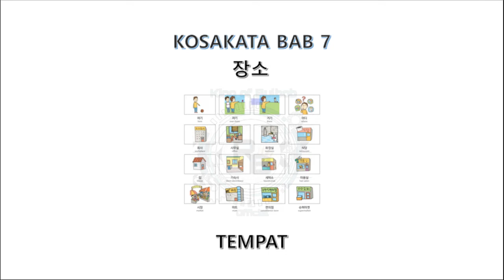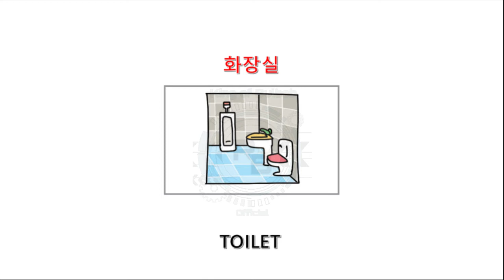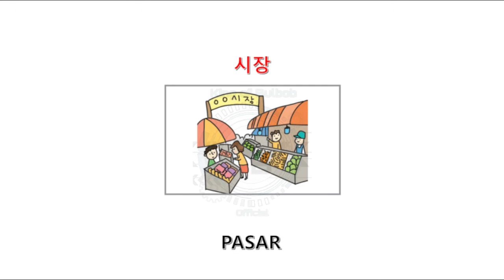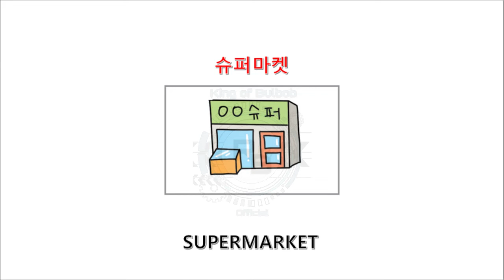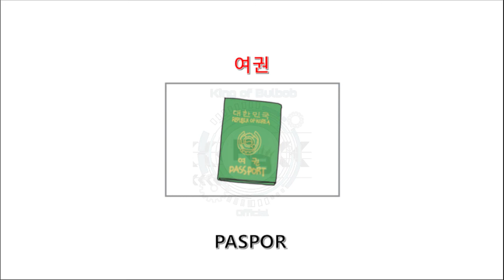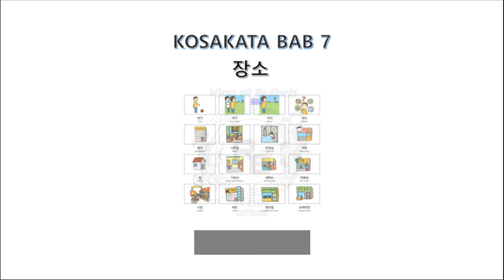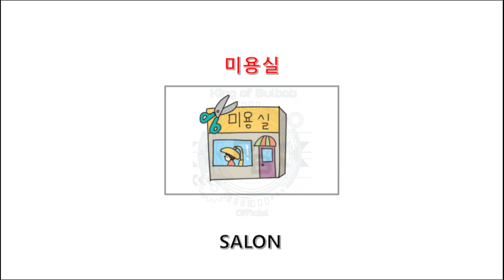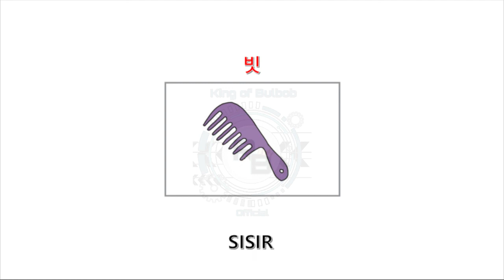KOSAKATA BAB 7 TEXTBOOK 2015